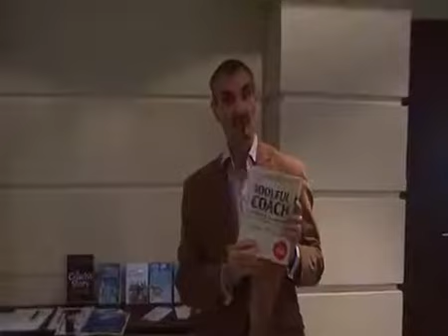Gerard O Donovan's recommendation for Toolful Coach Book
"This toolkit is an extraordinary work. It should be a "must have" in every coach's toolbox" Gerard O Donovan, Owner and Founder of Noble Manhattan Coaching, President - International Institute of Coaching